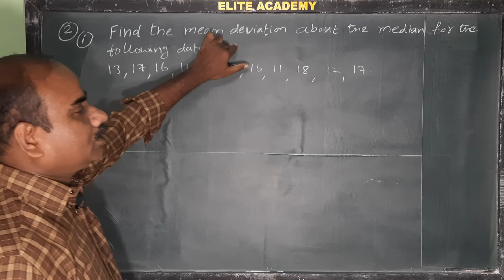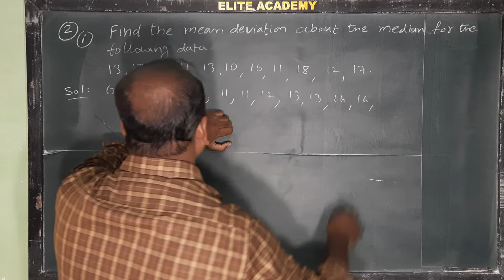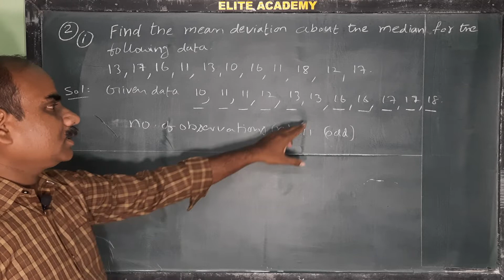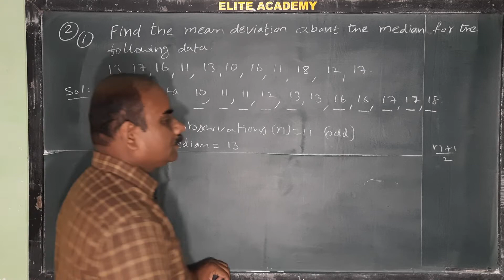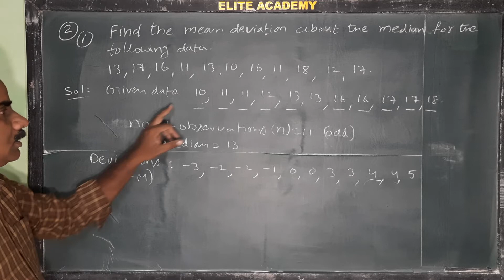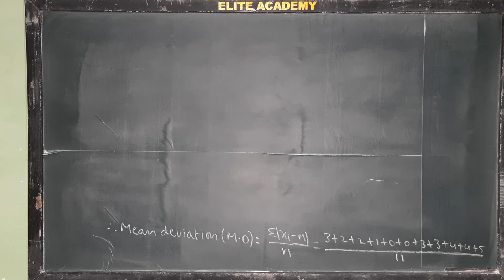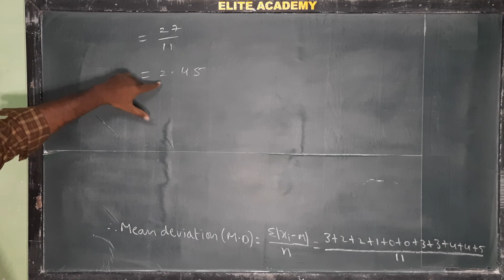Mean deviation about the median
Find the mean deviation about the median for the data : 13, 17, 16, 11, 13, 10, 16, 11, 18, 12, 17.@EAG